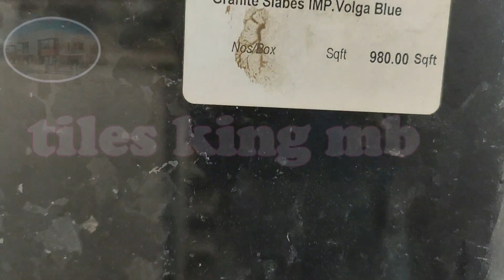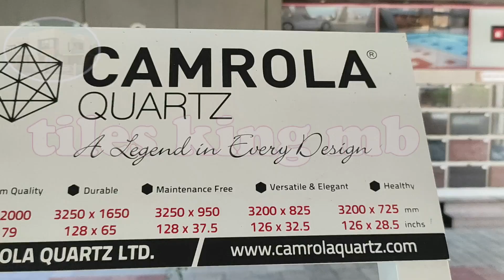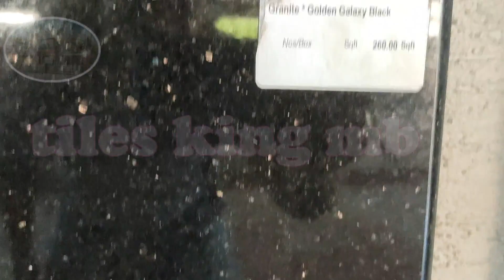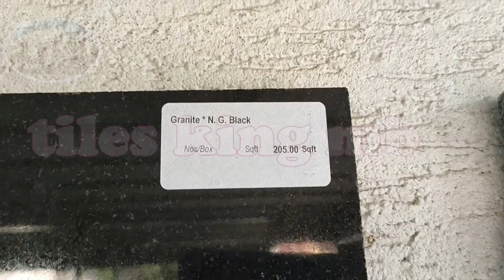granit granite colors and granite price in india all tipe granite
आपने कभी इतनी शाइनिंग वाला इंपोर्टेड ग्रेनाइट देखा नहीं होगा और बहुत सारे ग्रेनाइट और भी मैं आपको इस वीडियो में दिखाने वाला हूं इंपोर्टेड ग्रेनाइट इंडियन ग्रेनाइट राजस्थान के ग्रेनाइट जालोर के ग्रेनाइट पालनपुर के ग्रेनाइट ऐसे बहुत सारी जगह साउथ इंडिया के ग्रेनाइट आर्टिफिशियल स्लैब ग्रेनाइट मी 5a हुए ग्रेनाइट आर्टिफिशल स्लेब ग्रैनात  पूरे इंडिया में मिलने वाले सभी ग्रेनाइट में मेरे वीडियो में दिखाने वाला हूं वह भी पूरी प्राइस के साथ तो आओ वीडियो देखते हैं You would never have seen such granite imported granite and lots of granite and I am going to show you in this video Imported Granite Indian Granite Rajasthan Granite Jalore Granite Palanpur Granite A lot of places like South India Granite Artificial Slab Granite m 5a Granite Artificial Slab Granites are available in all granites found all over India I'm going to show my video he also watch videos come with the full price granite marble price